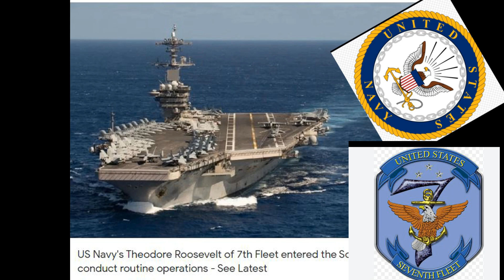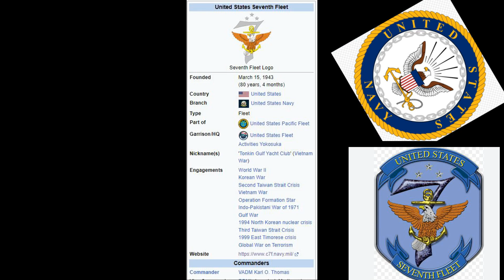7th fleet. the United States Pacific Fleet.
The Seventh Fleet is a numbered fleet of the United States Navy. It is headquartered at U.S. Fleet Activities Yokosuka, in Yokosuka, Kanagawa Prefecture, Japan. It is part of the United States Pacific Fleet. At present, it is the largest of the forward-deployed U.S. fleets, with 50 to 70 ships, 150 aircraft and 27,000 Sailors and Marines. Its principal responsibilities are to provide joint command in natural disaster or military operations and operational command of all US naval forces in the region. The Seventh Fleet was formed on 15 March 1943 in Brisbane, Australia, during World War II, under the command of Admiral Arthur S. "Chips" Carpender.
Of the 50–60 ships typically assigned to Seventh Fleet, 18 operate from U.S. facilities in Japan and Guam. These forward-deployed units represent the heart of Seventh Fleet, and the centerpieces of American forward presence in Asia. They are seventeen steaming days closer to locations in Asia than their counterparts based in the continental United States. It would take three to five times the number of rotationally-based ships in the U.S. to equal the same presence and crisis response capability as these 18 forward deployed ships. On any given day, about 50% of Seventh Fleet forces are deployed at sea throughout the area of responsibility.